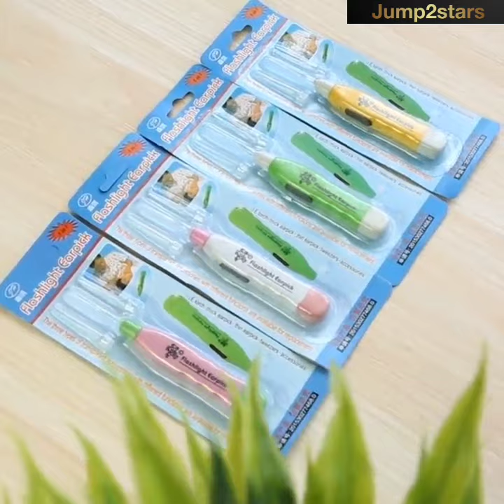Jump2Stars Ear Cleaning tools LED Flashlight Ear Pick Ear Wax Light Remover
Description: This ear cleaning tool is a device designed for cleaning the outer ear canal and removing excess earwax. It typically consists of a long, thin, and flexible stem with a small scoop or loop at the end. The scoop or loop is specifically designed to fit into the ear canal and gently remove earwax without causing any damage to the ear. This cleaning tool is made of plastic. This Tool is reusable and can be cleaned and sterilized. Using an ear cleaning tool can be a safe and effective way to remove excess earwax, but it is important to use the tool properly to avoid injury or discomfort. It is recommended to avoid using the tool too deeply in the ear canal, and to use it gently and slowly to avoid pushing the earwax further into the ear. It is also important to clean and sanitize the tool after each use to prevent the spread of bacteria or infection. This tool is specialized maintaining ear hygiene and preventing earwax buildup, but it should be used with caution and following proper instructions.